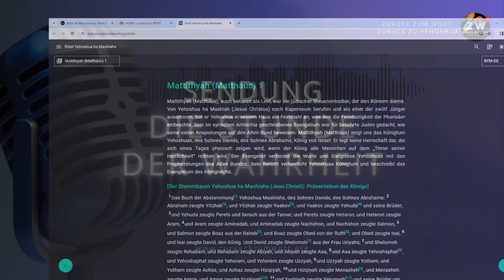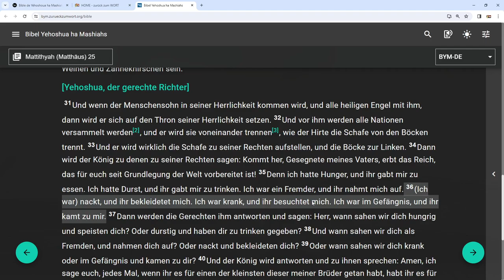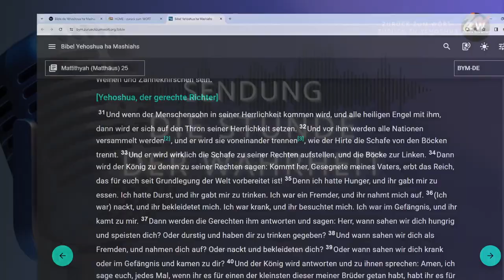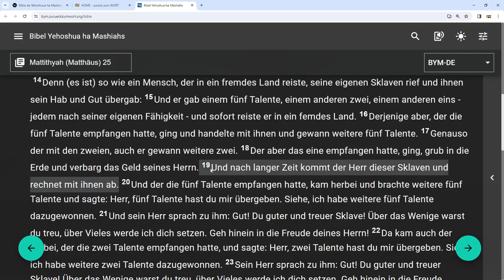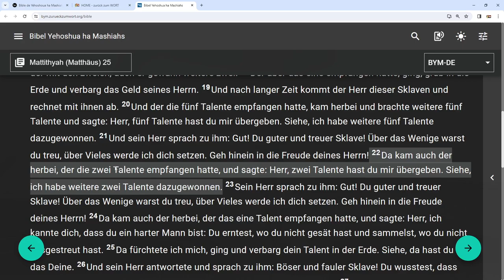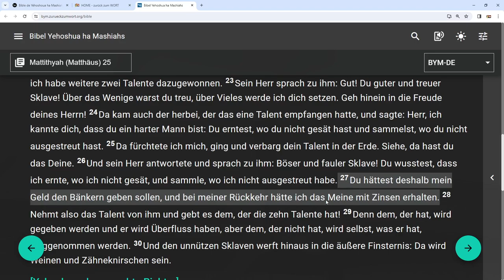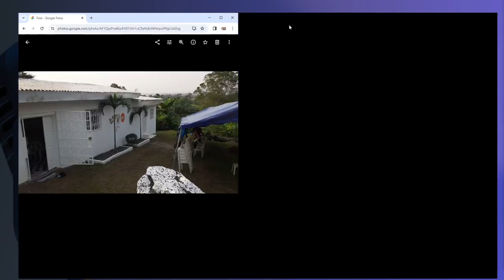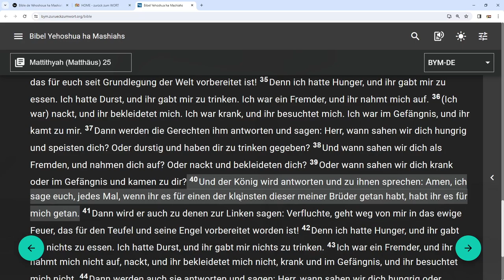Die Ernte ist zwar groß, aber es sind wenige Arbeiter?